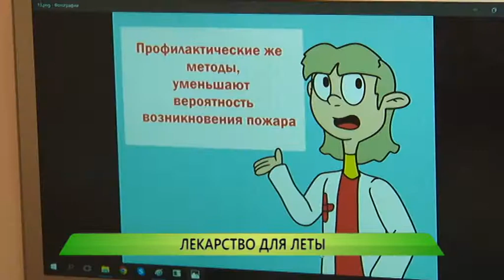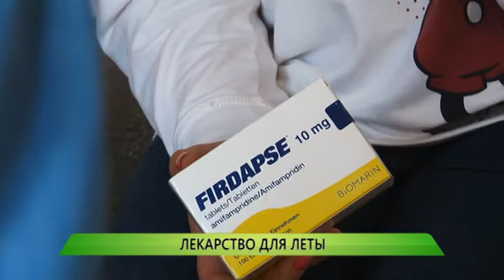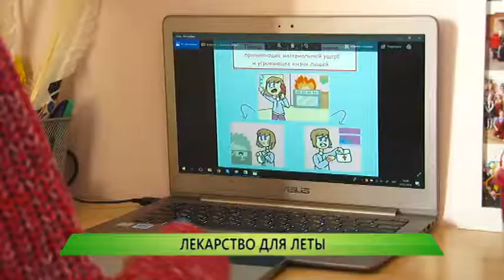Лекарство для Леты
14-летняя нижегородка — Света КуклинА — получила долгожданное лекарство. У девочки очень редкое заболевание, а дорогостоящий препарат, который может помочь жить, даже не зарегистрирован в России. Спустя 2 года рисков и бумажной волокиты восьмиклассница начала официально принимать нужные таблетки.